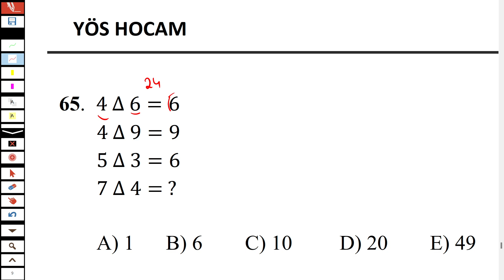TR-YOS Deneme Sinavi 1 Soru 65